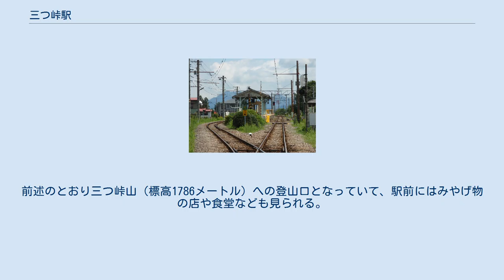三つ峠駅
駅構内（富士吉田側から） 三つ峠駅（みつとうげえき）は、山梨県南都留郡西桂町小沼にある富士急行富士急行線の駅。
 西桂町唯一の駅であり、三つ峠への登山口となっている。
 島式ホーム1面2線を有する地上駅で、上下列車の行き違いが行われることがある。
線路はほぼ北東から南西へ走り、駅舎は線路の南東側にある。
当駅はそのほかに側線を1本持ち、これは駅の東桂方から南側に分岐して本線に並行に寿方にのび、駅舎の脇で途切れている。
ホームの上には締め切り可能な待合所が設けられている。
 のりばは駅舎に近いほうから1番線、2番線である。
ホームの寿方の端は緩やかな坂になっており、これを降りたところから、河口湖方面の線路を越えて駅舎まで、遮断機・警報機つきの構内踏切がのびている。
駅舎は古くからの木造平屋建てで、屋根の上にある風見鶏が特徴的である。
内部の旅客が立ち入ることの出来る部分には、有人窓口や独立した待合室が設けられているが自動券売機の設置された。
また、切符は券売機と窓口での購入となる。
かつては直営駅であったが昭和46年（1971年）から業務委託駅となった。
 当駅は漫画・テレビアニメ「ヤマノススメ」内で三つ峠登山をした際に利用している。
そのため、2014年8月8日（金） - 2014年12月28日（日）の間、記念撮影用のフォトスポットが設置されている。
 2013年度（平成25年度）の1日平均乗降人員は519人である。
 西桂町の中心部で役場も南東にすぐ、100メートル以内の場所にある。
前述のとおり三つ峠山（標高1786メートル）への登山口となっていて、駅前にはみやげ物の店や食堂なども見られる。
三つ峠山の山頂へは当駅から西へおよそ7キロメートルほどの距離である。